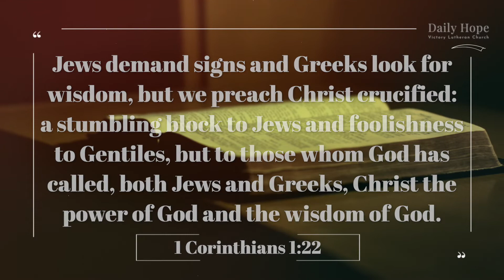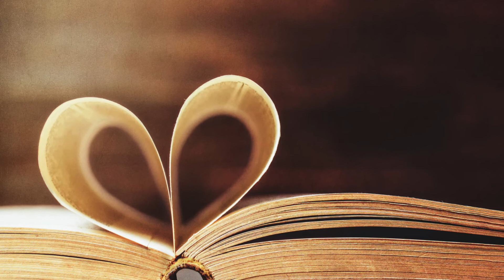Daily Hope Mar 31 - Foolishness or Faith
Foolishness and Faith

Jesus, the most important figure in human history. The power of God to some. A stumbling block to many.